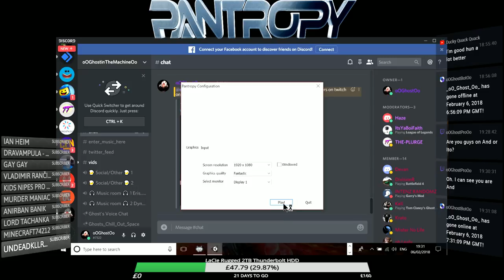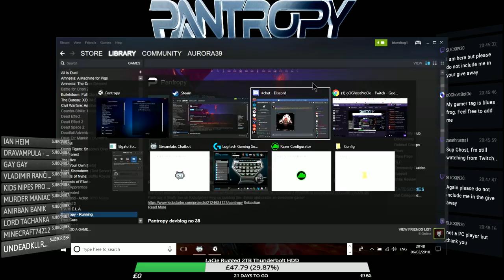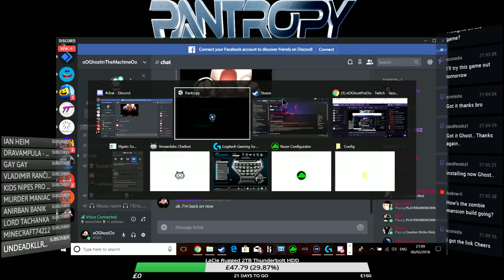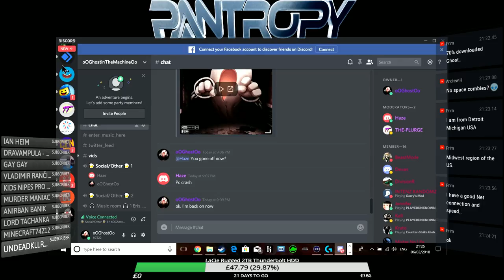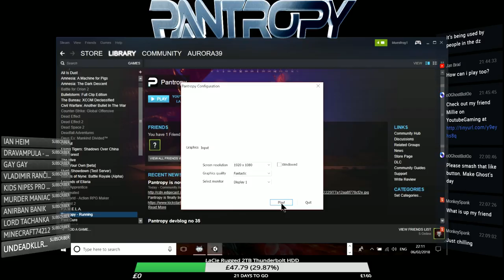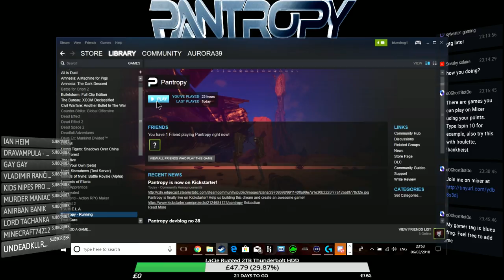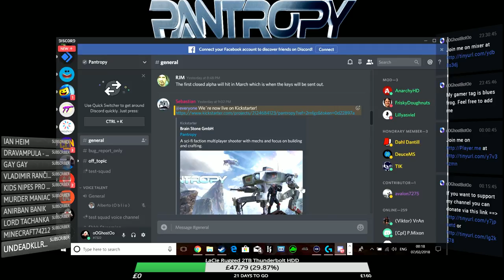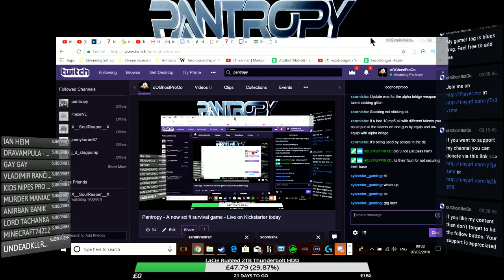Pantropy - A new sci fi survival game - Live on Kickstarter today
The Division 1.8 - West Side Piers - How to find all 38 phone recordings for the secret commendation

Please hit the like and the subscribe buttons if you like my content - It's you guys that make this worth doing, and I appreciate each and every one of you so thanks for watching and for supporting my channel

If you would like to support this channel, and help me to get better equipment so that I can produce more material at a higher quality for you all, then you can donate even the smallest amount using this link :-

If you want to stream to up to 30 sites at once then use Restream like I do

Check it out. It's an amazing site, with chat integration across all the sites you stream to, and much more besides

Come join this channels new Discord Hang Out

New Discord Hang Out is Live :)